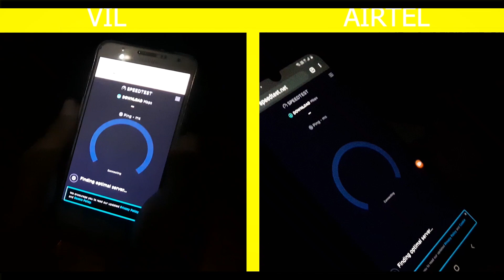Vi Vodafone Ideas New Network ⚡⚡ Speed Test Shocking...😯 can beat Airtel Unbelievable !! | Pyu Tech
Vodafone Idea , now known by the new brand name VI, launched GIGAnet- the integrated 4G network post merger of Vodafone India with Idea Cellular. ... "GIGAnet is Vi's effort to move beyond connectivity to be the platform for a digital society. In  this video we have done speed test on current network of vi .And also compared  it to  Airtel network.